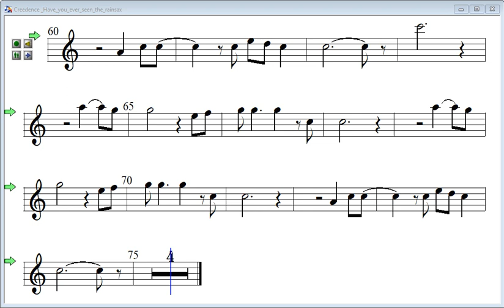( SxTenor) Creedence Have you ever seen the rain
Creedence  Have you ever seen the rain Sib